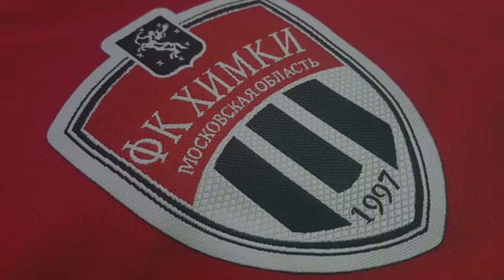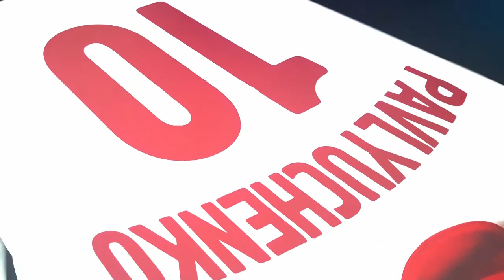Практик - Буран (08-07-2018)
ЛФЛ. Кубок 1 лиги. Финал